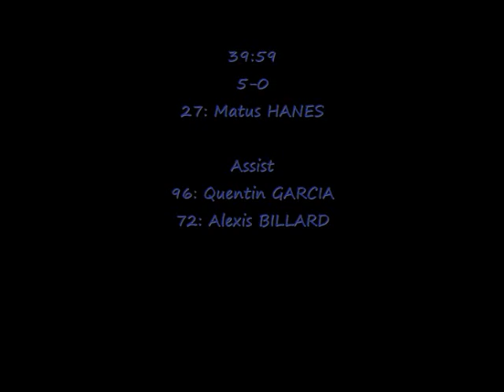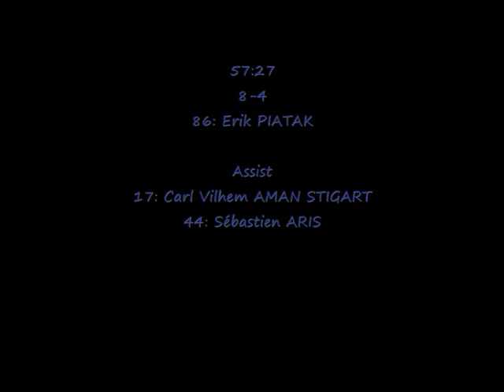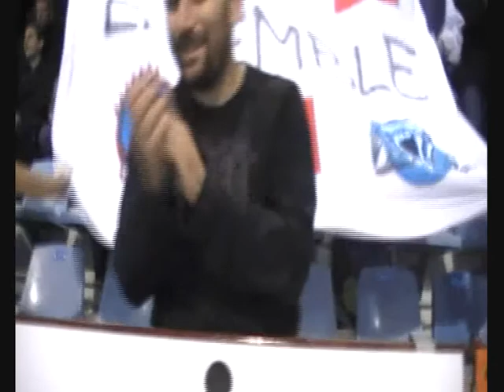Vipers de Montpellier - Drakkars de Caen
hockey sur glace
division 1